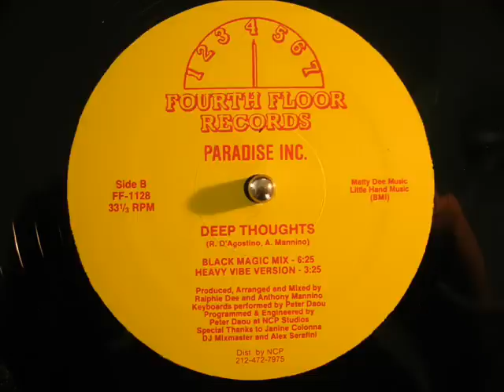Paradise Inc. - Deep Thoughts (Heavy Vibe Version)